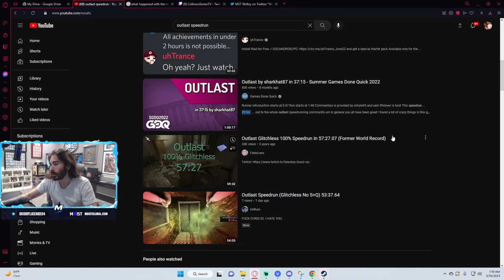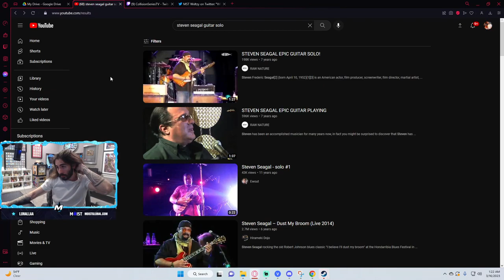Quick view on "new" Outlast Speedrun [Mar.15th 2023]